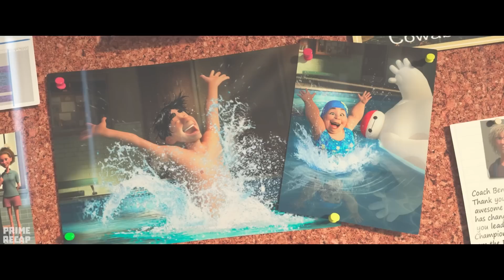COMBAT ROBOT uses its HEALING POWERS and becomes the new NEIGHBORHOOD NURSE - RECAP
In the city of San Fransokyo, the marshmallow-like health companion will have new patients to take care of in his neighborhood.

Movie Name: B4ym4x! (2022)